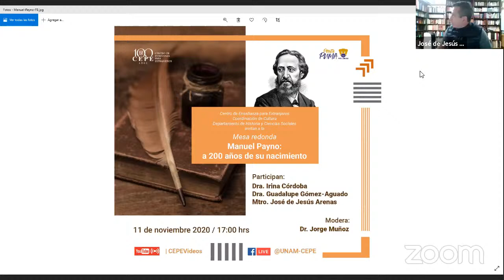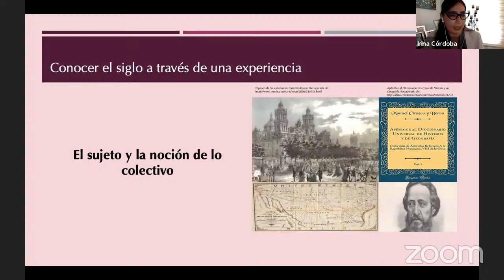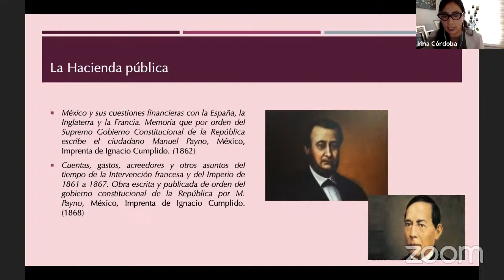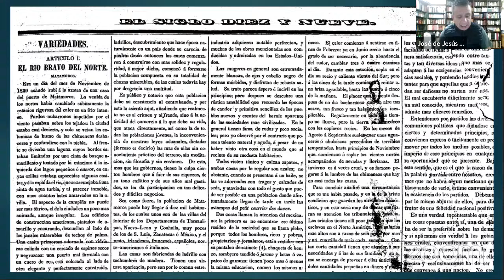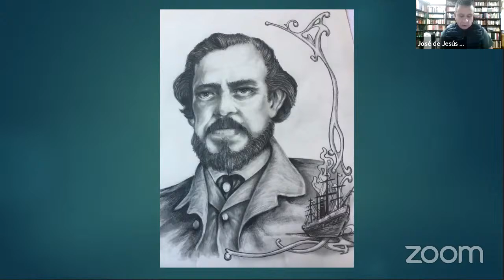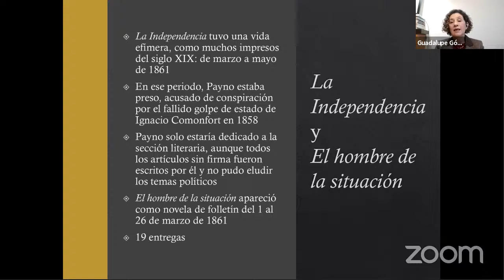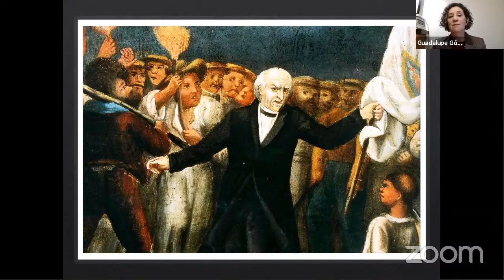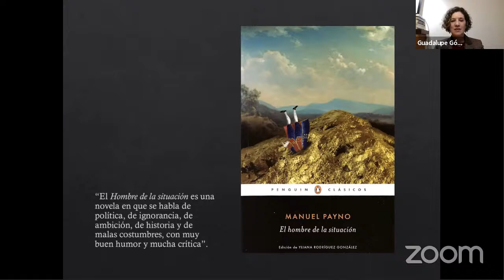Mesa Redonda. Manuel Payno: a 200 años de su nacimiento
Centro de Enseñanza para Extranjeros
Coordinación de Cultura
Departamento de Historia y Ciencias Sociales
invitan al

Participan:
Dra. Irina Córdoba
Dra. Guadalupe Gómez-Aguado
Mtro. José de Jesús Arenas

Modera:
Dr. Jorge Muñoz